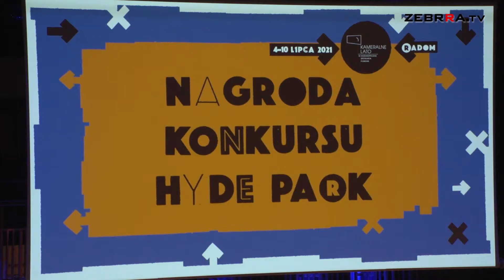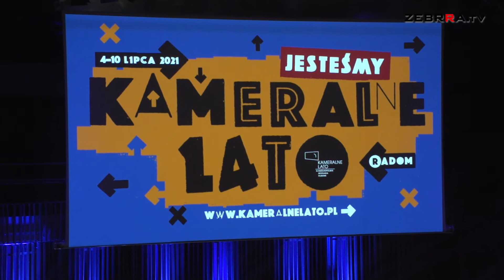Zakończenie i przyznanie nagród na 14. Ogólnopolskich Spotkaniach Filmowych "Kameralne Lato"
W ubiegłą sobotę, w sali koncertowej Zespołu Szkół Muzycznych im. Oskara Kolberga, odbyła się gala zamknięcia 14. Ogólnopolskich Spotkań Filmowych "Kameralne Lato" pod hasłem "Jesteśmy", którą poprowadził prezenter Błażej Hrapkowicz.